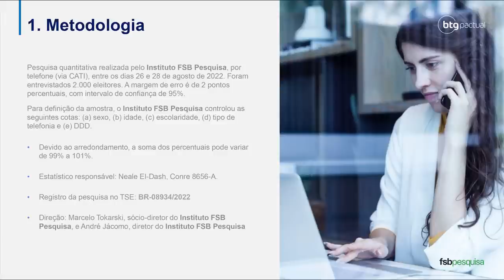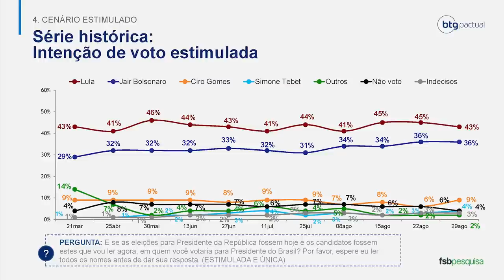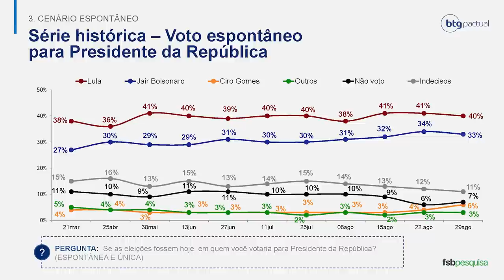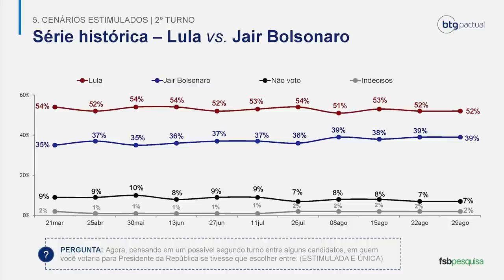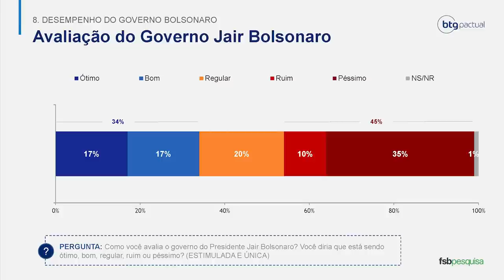Eleições 2022: o que diz a 11ª pesquisa eleitoral para a presidência?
Está no ar o resultado da 11ª Pesquisa de Intenção de Votos para Presidente - 2022.

Nós, do BTGPactual, acreditamos que a produção de conteúdo de alto nível é fundamental para a correta tomada de decisões.

Os dados foram coletados pelo Instituto FSB Pesquisa e você pode ler, na íntegra, acessando: